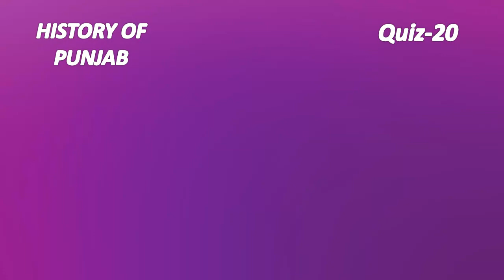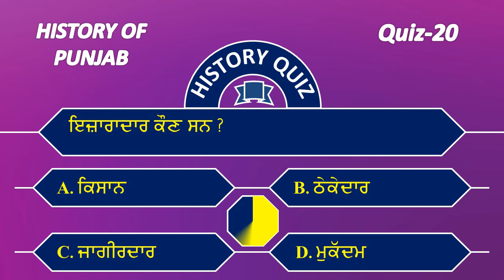Class 12th/QUIZ-20/HISTORY OF PUNJAB/Punjabi Medium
Class 10+2 History,USEFUL FOR PSTET, PSEB, PPSC and Other Govt Job Exams